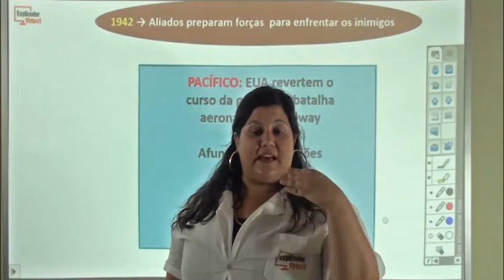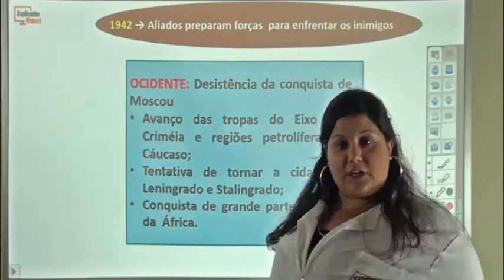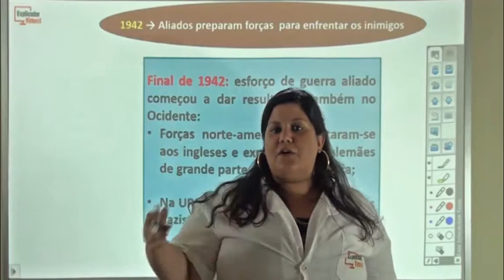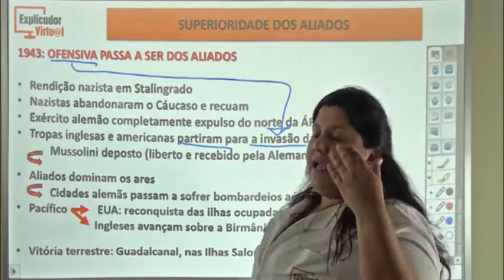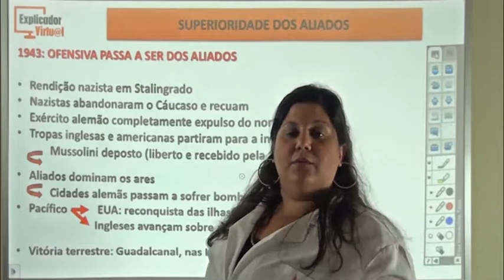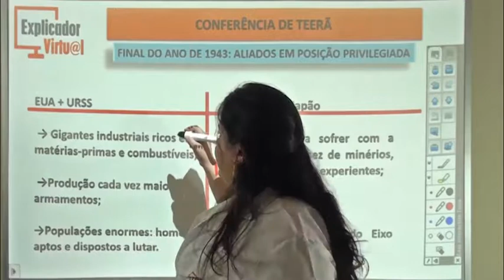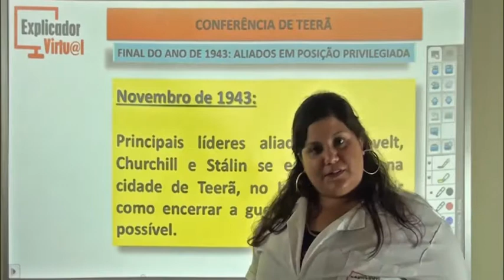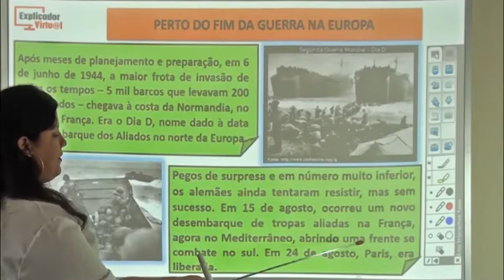Segunda Guerra Mundial - História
Descrição da Aula:

Matéria: História

Assunto: Segunda guerra mundial; 1942-aliados preparam forças para enfrentar os inimigos; superioridade dos aliados; 1943-ofensiva passa a ser dos aliados; conferência de Teerã; final do ano de 1943-aliados em posição privilegiada; novembro de 1943; perto do fim da guerra na Europa

Professor: Mayra

Aula: 23

Ano: 9º